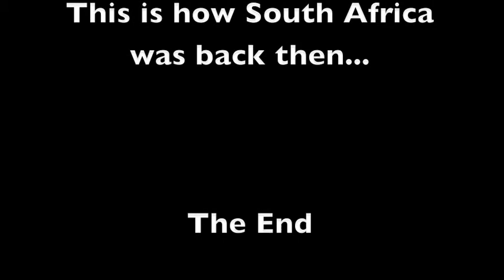Chesterville SA History History